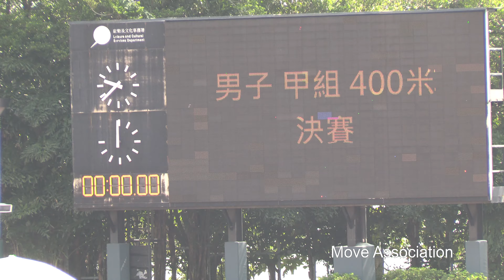2023 – 2024 年度大嶼山區小學校際田徑比賽 男甲 400米 決賽 第3組